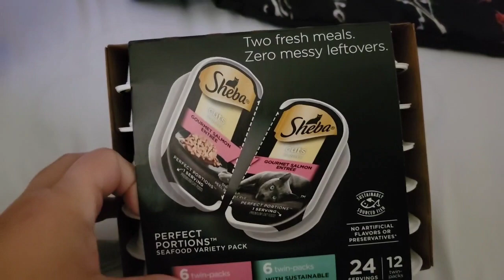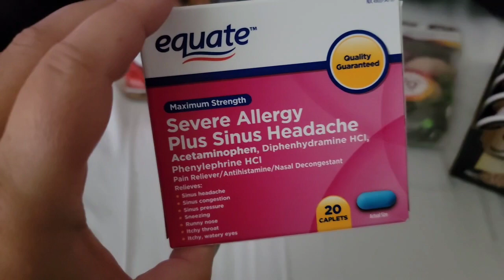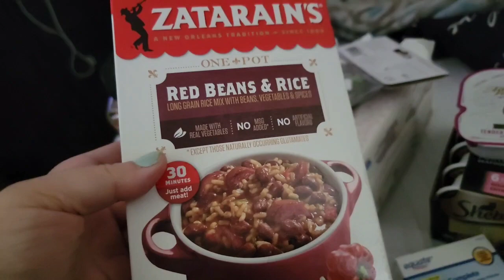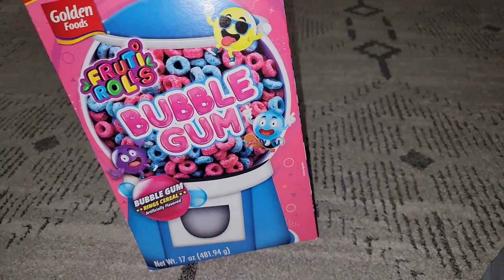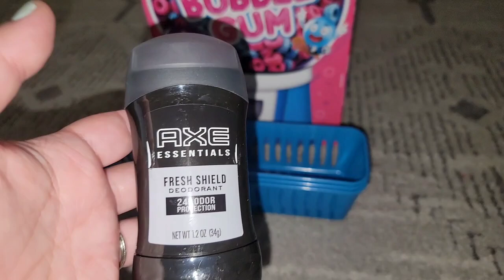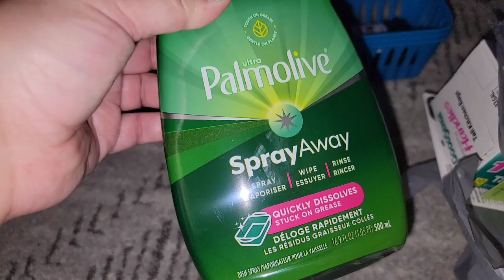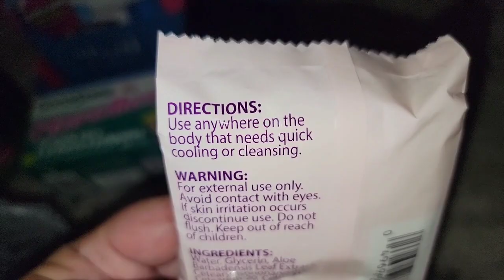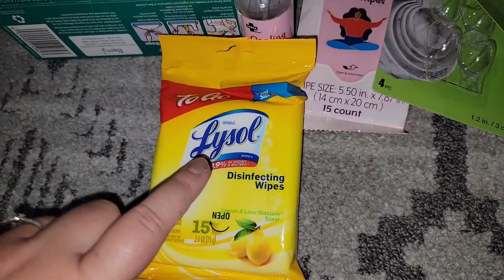DOLLAR TREE HAUL|WALMART HAUL|DINNER ON A BUDGET!